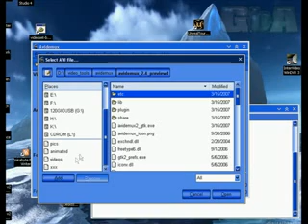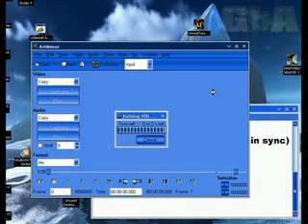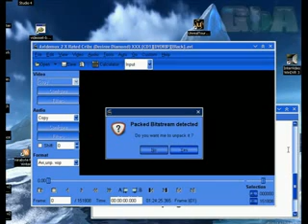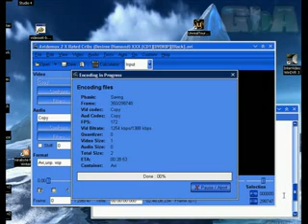tutorial join 2 files with avidemux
Tutorial on how to join 2 or more AVI files with Avidemux... excuse the music since everyone seems to get driven mad by it heheheh

if u wish to do it from commandline try this in windoze:

avidemux2_cli.exe --nogui --autoindex --force-unpack --load Movie1.avi --append Movie2.avi --audio-codec copy --video-codec copy  --output-format AVI --audio-map --save Movie.avi --quit

thanks to the folks at VideoHelp.com